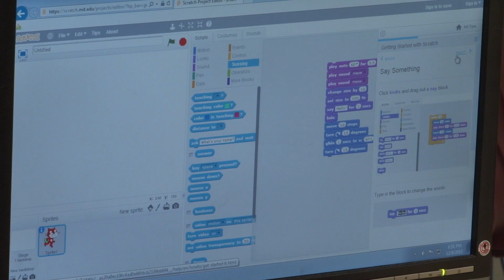Hour of Code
Falmouth Public Schools families participated in a variety of activities geared toward showing kids programming skills.  In partnership with the Falmouth STEM Boosters, parents and students were able to learn how to code, how it applies in the real world, and speak to local programmers about their jobs.